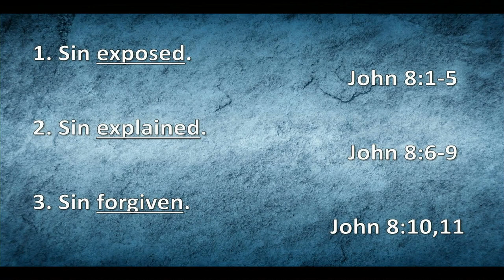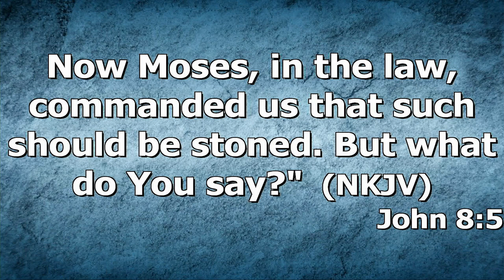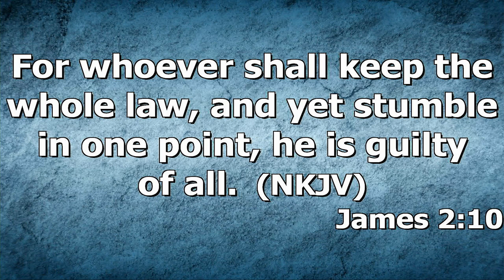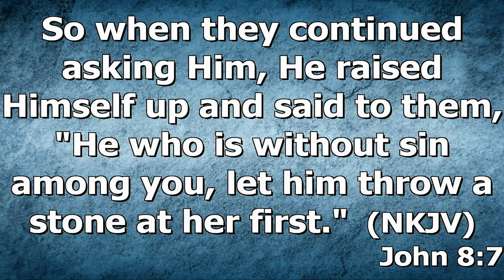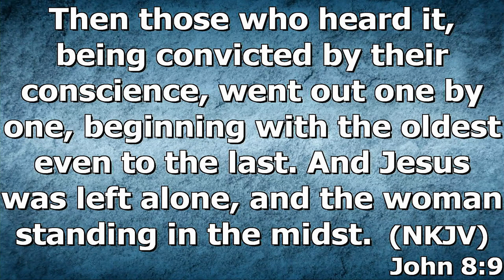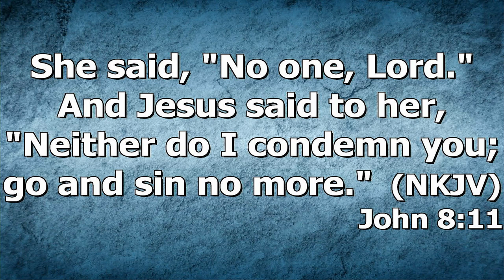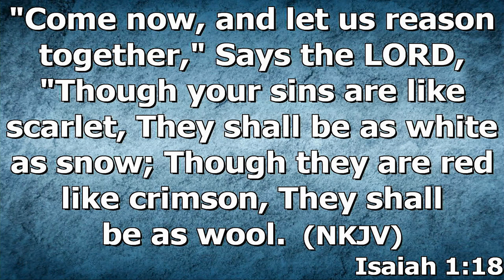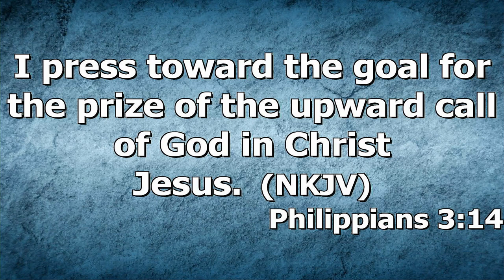"Forgiveness" by Pastor Michael Franklin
Pastor Michael Franklin's message "Forgiveness" was recorded Wednesday evening January 19, 2022 at Rye Hill Baptist Church - Fort Smith, Ar. Enjoy the message and may God Bless.
John 8:1-11